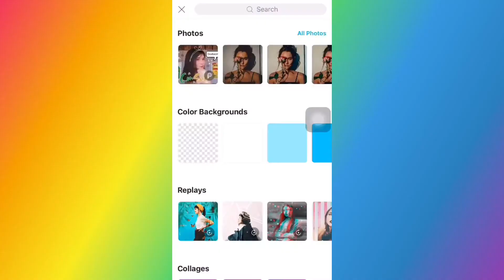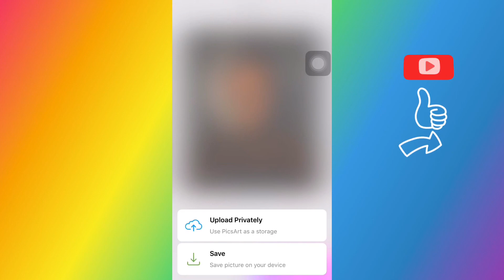Round Light Effect Without Flashlight | How to edit PicsArt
All the Music , Images/Pictures and Apps I use in this Video are Copyrighted to their Respected Owners and not me. I Just use them in my Videos for education Purpose. Thank You keepCreating